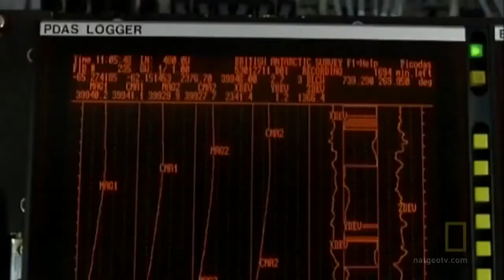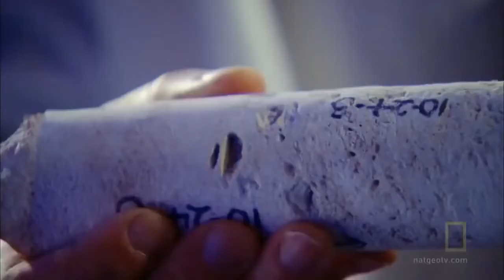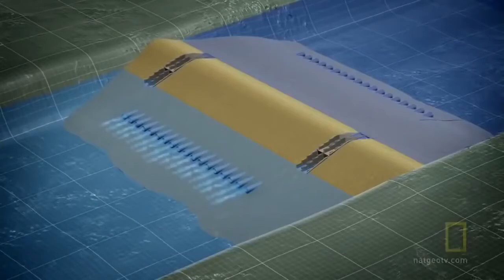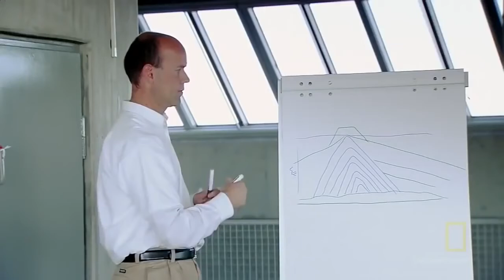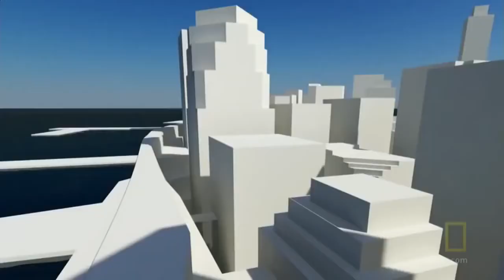Best Documentary Films Best Documentaries Our World Under Water in 2050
Orca | Killer Whale
Mammals are characterized by the following features:
Mammals breathe air with lungs.
Mammals are "warm-blooded": they maintain a constant, high body temperature independent of their surroundings.
As a rule, mammals bear live young. (Two primitive mammals are exceptions to this rule: the duckbilled platypus and the spiny anteater/echidna both lay eggs).
Mammals nurse their young with milk.
Mammals have hair, at least at some stage in their development. A whale's smooth skin is an adaptation for swimming. A newborn calf often has a few sparse hairs around the rostrum that are lost within the first days of life.